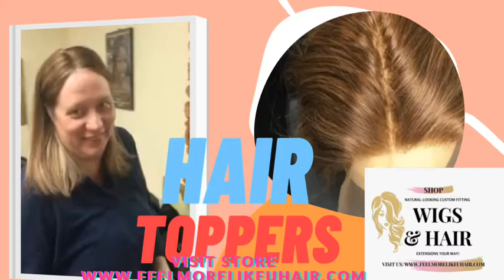Realistic HairToppers HumanHair wigshop feelmorelikeuhair.com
Realistic Hair Toppers